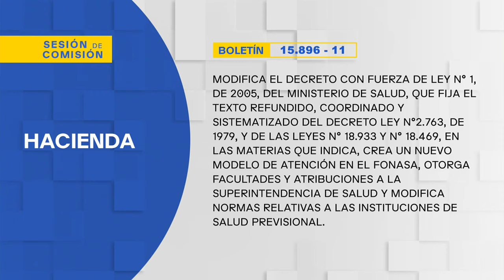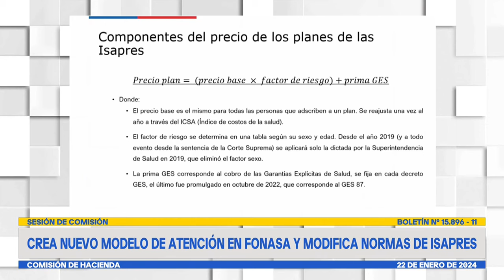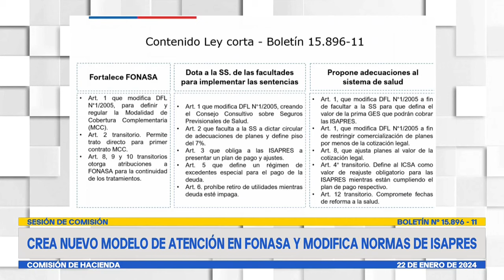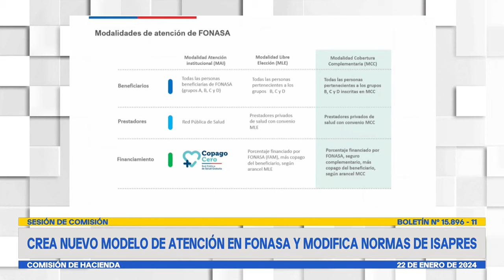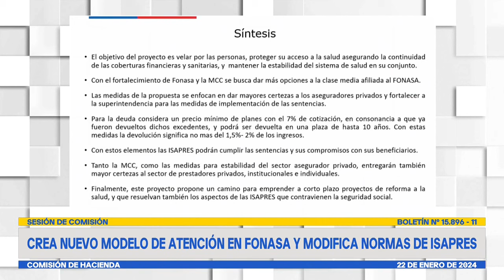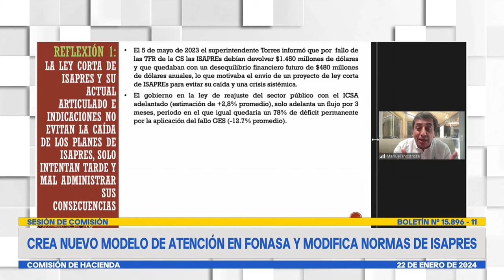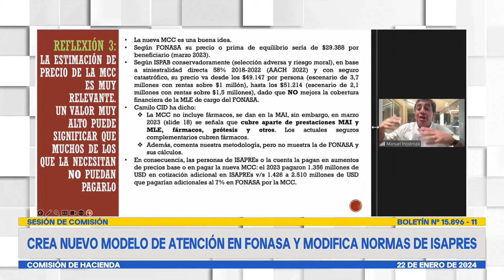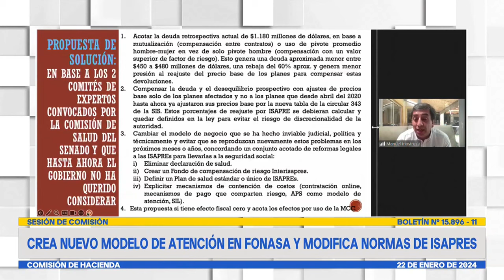Comisión de Hacienda - 22 de Enero 2024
HORARIO: 10:30 a 13:30
MATERIA: 1.- ( Bol.N° 15896-11) Modifica el decreto con fuerza de ley N° 1, de 2005, del Ministerio de Salud, que fija el texto refundido, coordinado y sistematizado del decreto ley N°2.763, de 1979, y de las leyes N° 18.933 y N° 18.469, en las materias que indica, crea un nuevo modelo de atención en el FONASA, otorga facultades y atribuciones a la Superintendencia de Salud y modifica normas relativas a las instituciones de salud previsional.